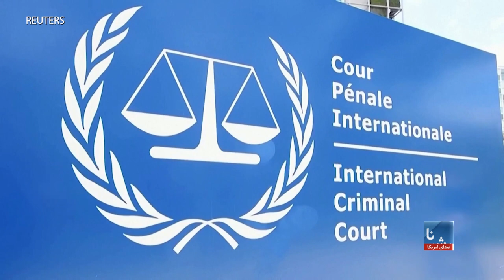پوتین مرتکب جنایت جنگی شده است- بایدن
جو بایدن، رییس جمهور ایالات متحده، روز جمعه ۱۷ مارچ (۲۶ حوت) گفت که ولادیمیر پوتین، رییس جمهور روسیه مرتکب جنایات جنگی شده است.آقای بایدن گفت که تصمیم محکمهٔ بین‌المللی جرایم (محکمهٔ هاگ) مبنی بر صدور حکم بازداشت پوتین موجه است. او افزود: "او [پوتین] آشکارا مرتکب جنایات جنگی شده است." محکمهٔ بین المللی جرایم (ICC) اعلام کرد که حکم بازداشت ولادیمیر پوتین، رییس‌ جمهور روسیه، را به دلیل ''اخراج غیرقانونی" کودکان اوکراینی صادر کرده است.